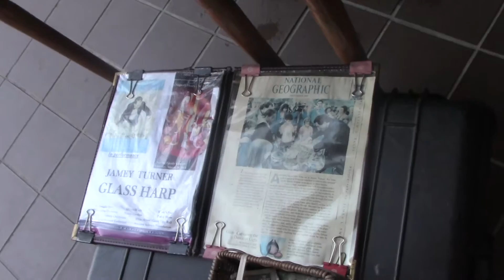GlassHARP by JAMEY TURNER. technique...